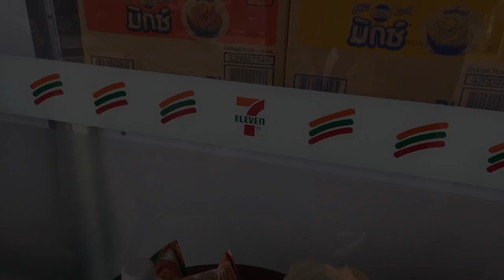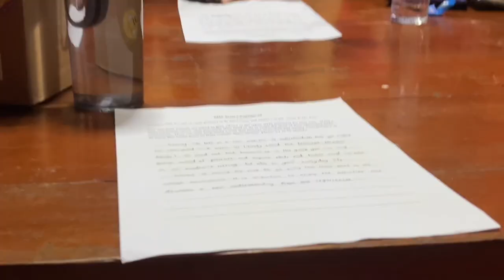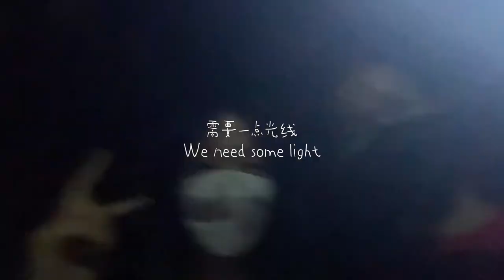Emily’s Vlog / NHS Retreat / Chiang Mai International School / Thailand / NHS团建 / 泰国 / 清迈国际学校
📷: iPhone 13
🎞：剪映 App